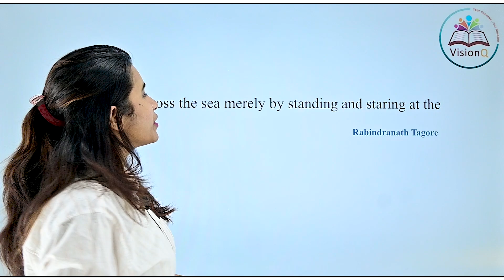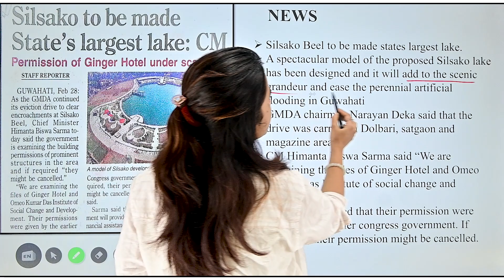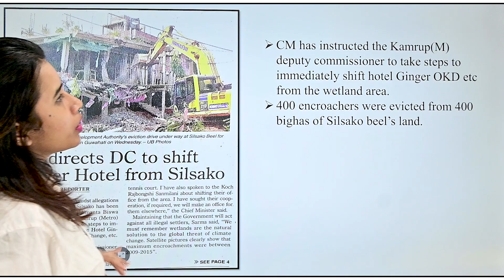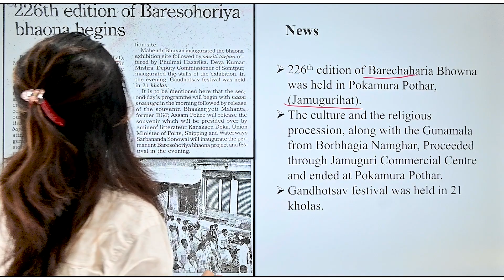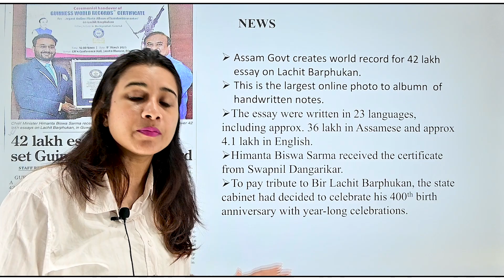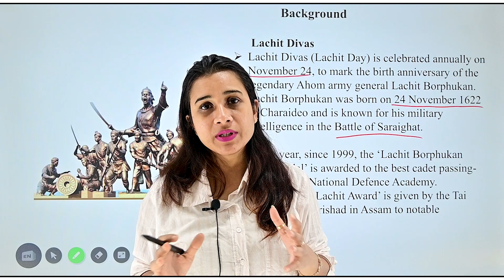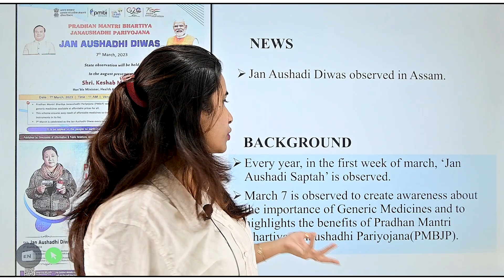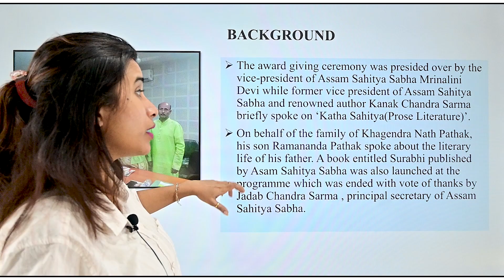1 - 10 March 2023 ASSAM CURRENT AFFAIRS | ASSAM TRIBUNE ANALYSIS | APSC / ASSAM STATE GOVT.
This Current Affairs Video is very important for all type of Competitive Exam.

Address: Nabagrah Road, Silpukhuri, Guwahati-781003